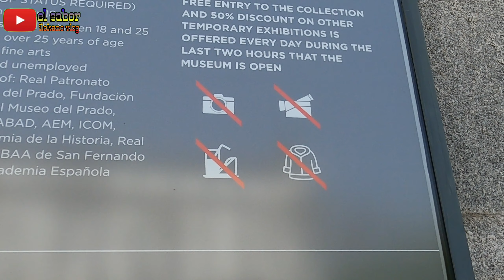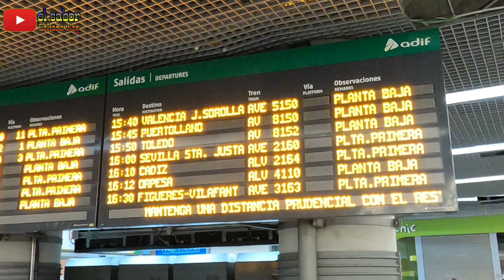Gala at Renfe train station || Museum Failed || El Sabor Ilokano Vlog